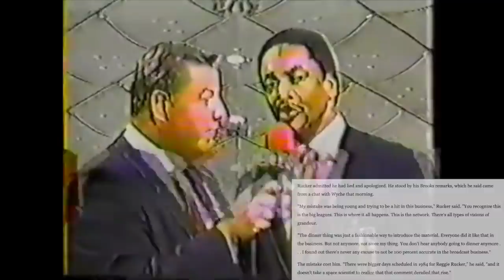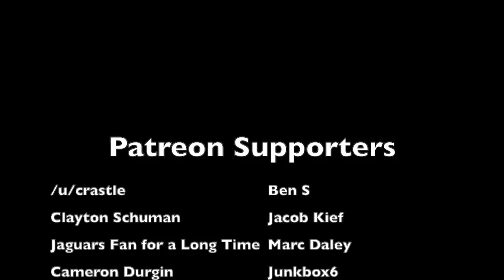The DUMBEST NFL Announcer Moment in NBC HISTORY | Reggie Rucker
In a 1984 NFL on NBC game between the Cleveland Browns and Cincinnati Bengals, color commentator Reggie Rucker, who was a rising star in the broadcasting industry before the game, made a comment about Bengals head coach Sam Wyche and running back James Brooks that was completely made up. The seemingly stupid white lie wound up destroying his reputation, destroying his credibility, and ending his broadcasting career. This is the story behind the crazy controversy involving the NFL on NBC